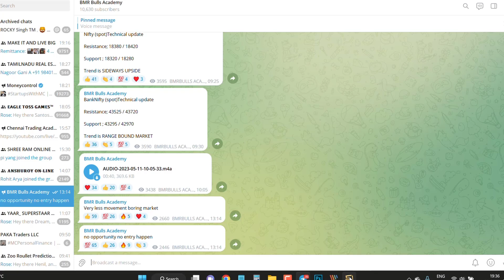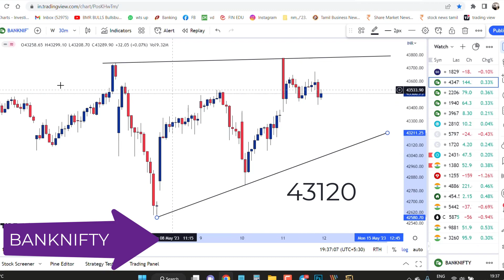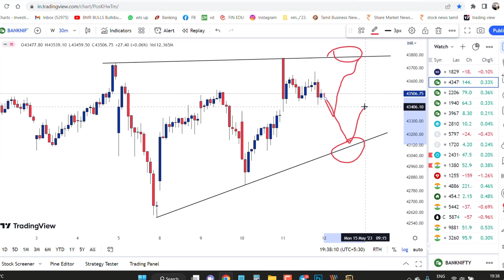வறுத்தெடுத்த இந்திய சந்தை காரணம் இதுதான் nifty & banknifty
Nifty Forecast
nifty
Nifty Nifty
nifty share price
bank nifty
nifty 50
bank nifty share price
nifty today
nifty tomorrow
nifty analysis
banknifty analysis
nifty prediction
banknifty
nifty
nifty tomorrow
nifty tomorrow
nifty analysis
banknifty analysis
nifty prediction
banknifty
nifty
nifty nifty
nifty live
Friday market prediction
12 May bank nifty
12 May market
12 May market analysis
12 May nifty
Friday market prediction
bank nifty
Friday market
nifty
nifty 50
nifty 50 tomorrow prediction
nifty analysis